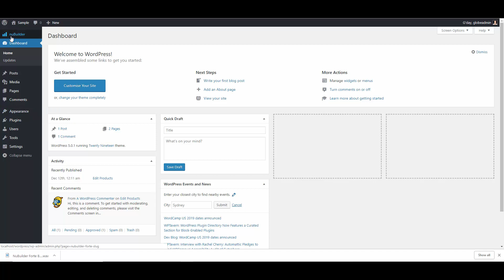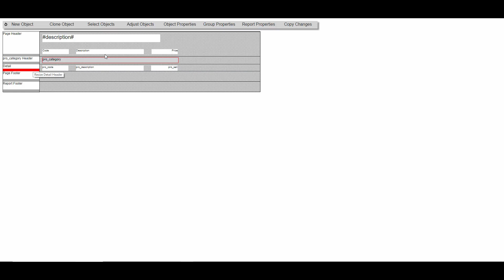Create a Report in Wordpress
nuBuilder Forte is the latest verion of nuSoftware's popular open source application. nuBuilder Forte aims to further ease-of-use, and ease-of-creation for both back-end and front-end users.